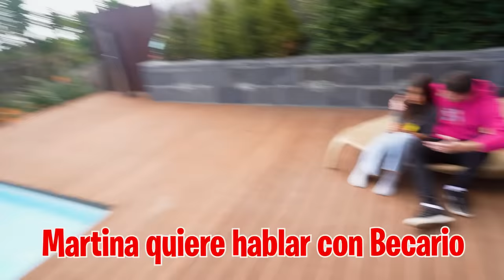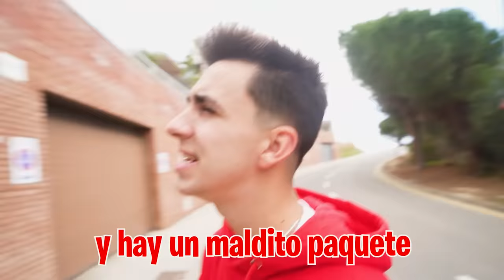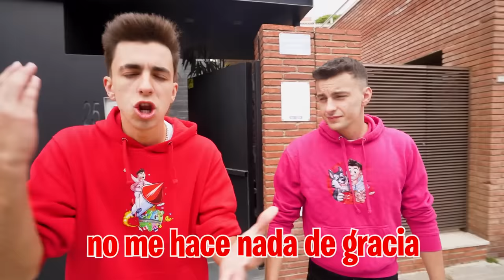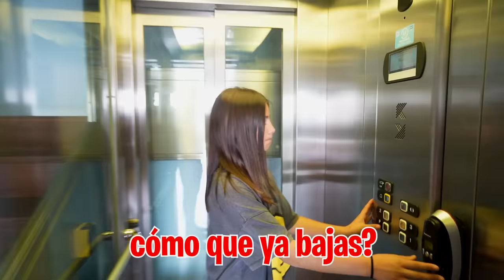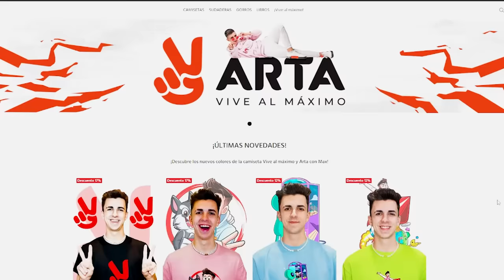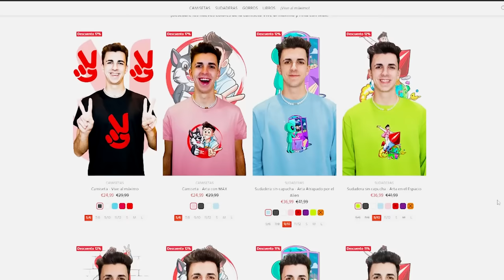MI HIJA HA MUERT0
Llevamos un mes sin saber nada de mi hija después de que se la llevaran de casa de su madre pero hoy el Calvo nos ha llamado para darnos la peor noticia del mundo...